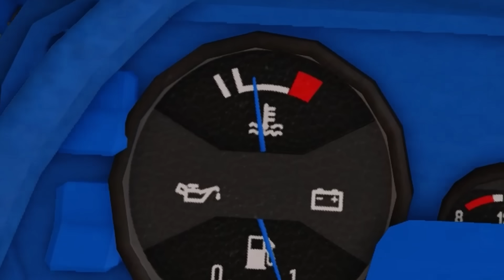รถตู้แต่งไม่มีวันคว่ำ แวมไพร์กลัวกระเทียม Roblox a dusty trip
Game : a dusty trip